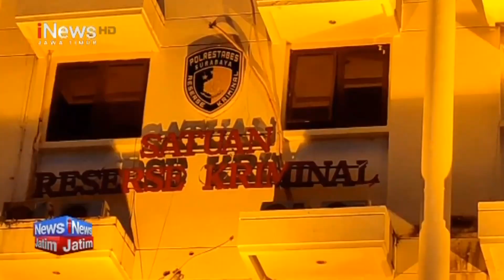Polisi Tangkap 2 Pelaku Spesialis Pencurian Rumah Kosong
Satreskrim Polrestabes Surabaya melumpuhkan dua pelaku spesialis pencurian rumah kosong di Surabaya. Dua pelaku tersebut dalam sebulan berhasil lima kali membobol rumah kosong, dan menggasak barang-barang berharga milik korban.